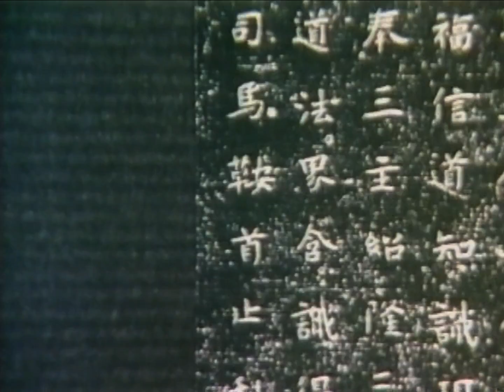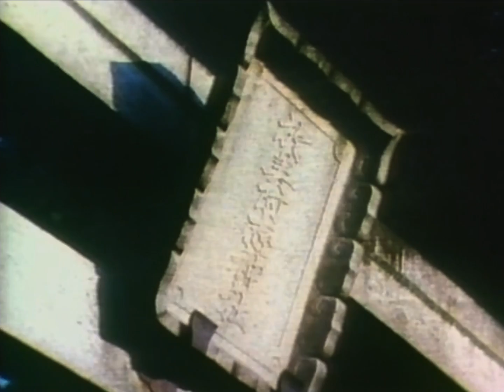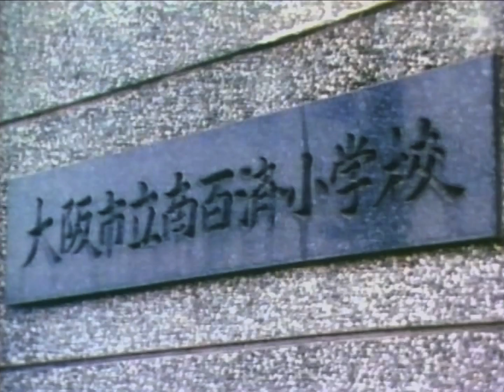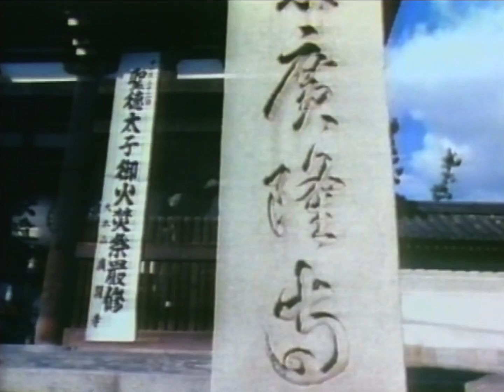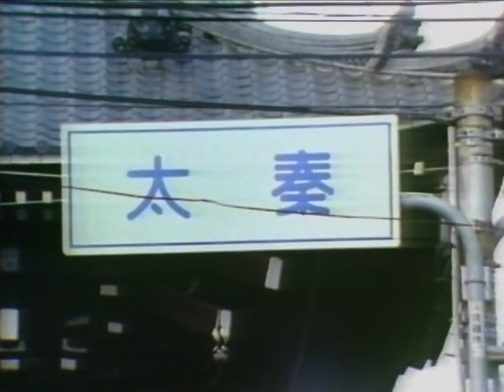古代からの歴史にみる日本列島と朝鮮半島 1/2